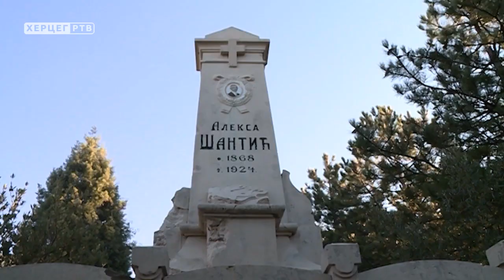Mostar: Obilježeno 97 godina od smrti Alekse Šantića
Srpsko prosvjetno I kulturno društvo  drustvo Prosvjeta Grdaski odbor Mostar, Srpsko pjevačko i kulturno-umjetnicko društvo Gusle I Crkvena opština mostarska obilježili su 97 godina od smrti velikog mostarskog pjesniak Alekse Šantića. Tim povodom jutros je na groblju Bjelušine služen pomen i položeno cvijeće.